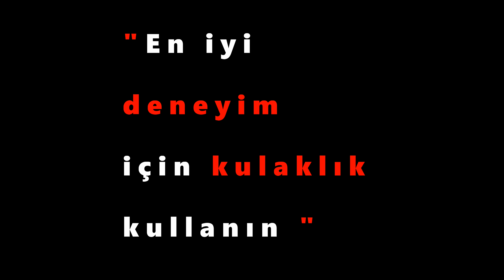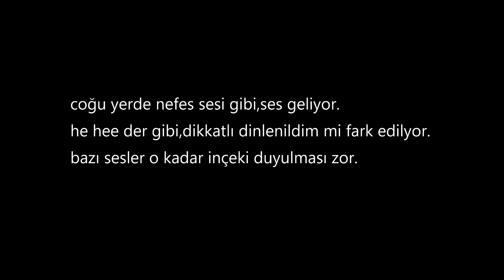PARANORMAL SESLER #01 - 4K ULTRA HD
Yetimhane olarak kullanılan bu Kale aniden kaybolan,
duvarlar arasında hapisedilen Çocuklardan ve çevresinde Çocuk Mezarları olduğuda
bahsedilmektedir.

Arkadaşlar LÜTFEN PSİKOLOJİSİ bozuk Kişiler bakmasın.

VIDEO kayıt süresi boyunca hiç bi varlığa denk gelmedim-
görmedimde.

Biz kardeşler olarak sadece arama,araşdırma,inceleme,
görüntü alma,kayıt etme yapıyoruz-
Video'daki sesler,
BIZI DE,SIZI DE
yanıltabilir.

Tüm videolar bana aittir.
Lütfen telif hakkına dikkat edin.
İznim olmadan kopyalanması,
dağıtılması ve yayınlanması istisnasız olarak yasaktır.